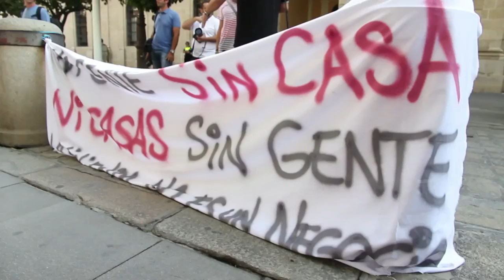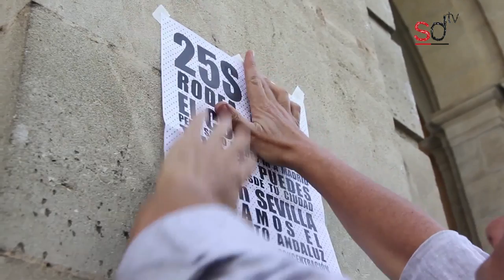Desalojados de calle Feria se manifiestan ante el Ayuntamiento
Video sobre la manifestación del 21-sept-2012 que tuvo lugar frente al Ayuntamiento de Sevilla. Desalojados de un inmueble ocupado y viandantes se manifiestan contra la política de vivienda de la administración pública.